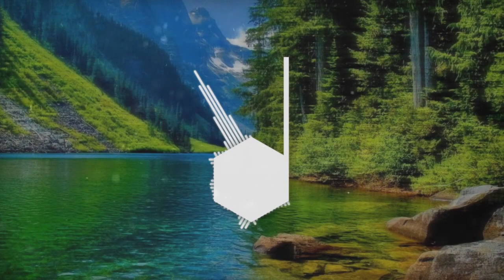William Ekh ft. Alexa Lusader - Adventures (Stesso Remix)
♫ Song info:
- Artist: William Ekh
- Featuring: Alexa Lusader
- Song Name: Adventures
- Rework: Stesso Remix
- Genre: Trap
- Length: 3:27

📷 Background info:
- Author: Unknown